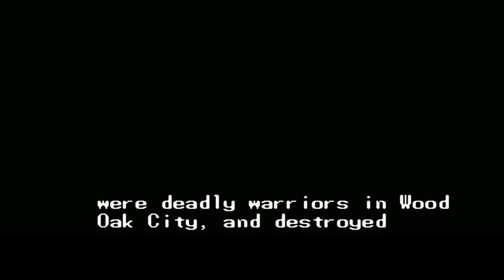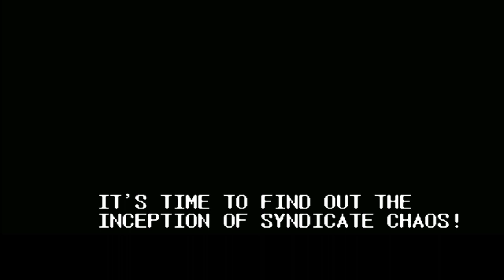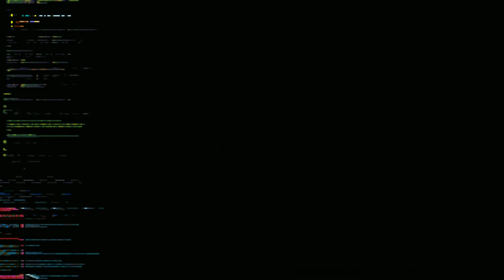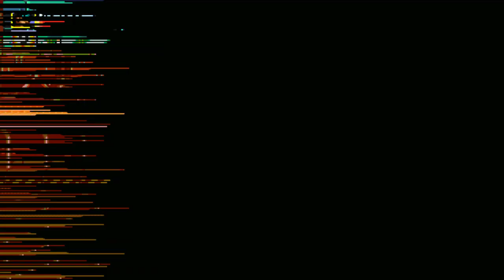Streets of Rage Remake v5.1 - mod Syndicate Chaos 3 - The Inception (Shiva and Rudra gameplay)